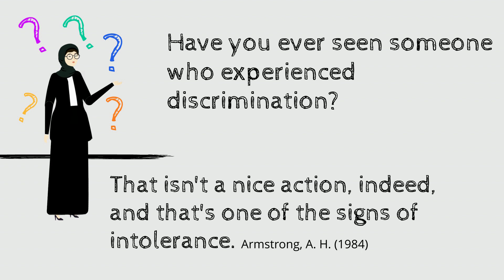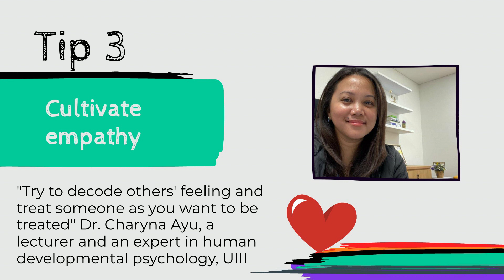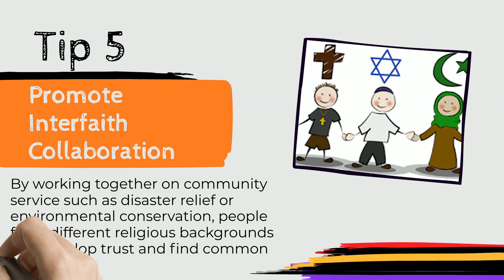5 Tips for Fostering Tolerance and Avoiding Discrimination Among Religions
Here is a part of my Final Assignment for the Education in a Pluralistic Society course.